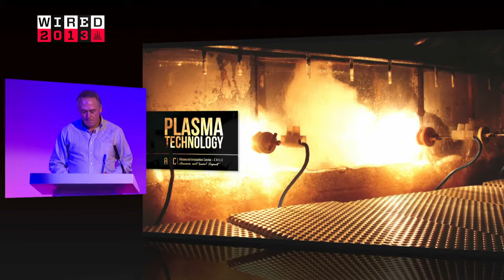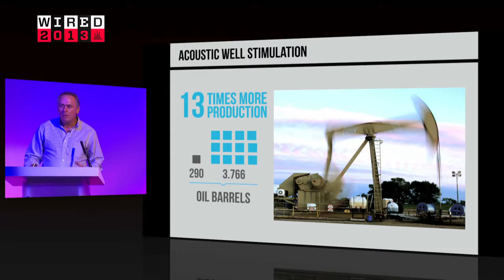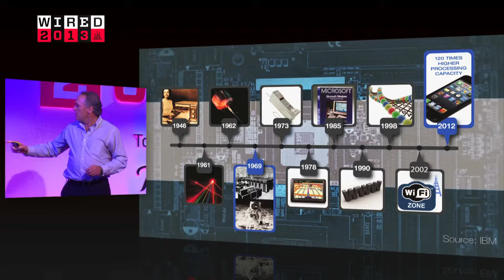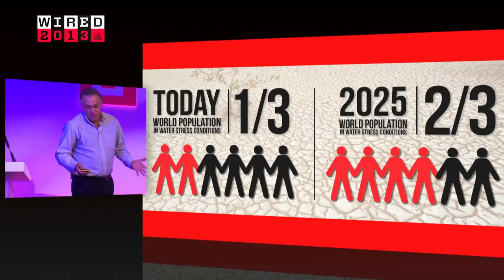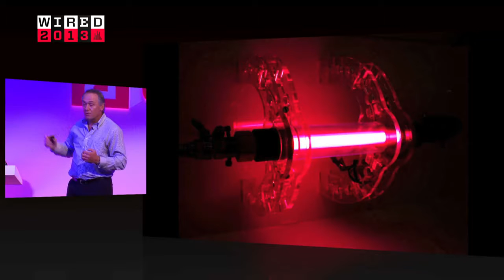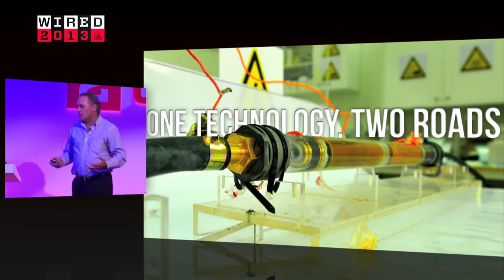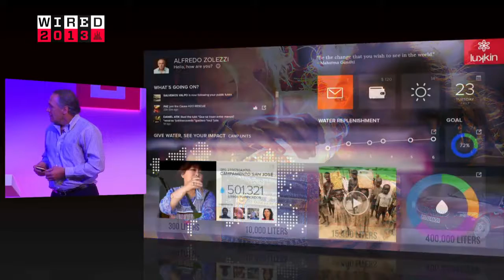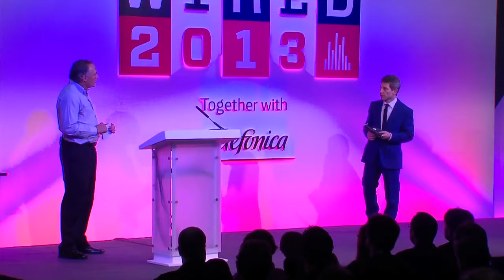Alfredo Zolezzi: How Water Purification Technology Is Saving Lives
Alfredo Zolezzi, founder and CIO of the Advanced Innovation Center in Chile, discusses how a plasma water purifying system is saving lives Wired Talks conference 2013.

Alfredo Zolezzi: how a plasma water purifying system is saving lives
Full WIRED 2013 talk

Alfredo Zolezzi briefly seemed to be scolding the room when he lamented the waste of great technology and brilliant minds. Pointing to the 2.5 billion people worldwide with no access to clean water, he asked: what good is innovation if we still have a child dying every 20 seconds from microbes in drinking water?

Plenty, he went on to argue. Zolezzi, an industrial designer from Chile, is a passionate believer in the simple solutions technology can offer the world. As part of the Hack Your Senses session, he presented a tantalisingly simple solution to an apparently insurmountable problem – a small, low-cost, energy-efficient system to remove all viruses and bacteria from unclean water.

His plasma water-purifying system works by compressing contaminated water, then feeding it into a chamber where a quick change in pressure and exposure to an electrical field converts it into plasma, a state similar to gas. In the plasma state, the water is ionised – killing, he said, 100 per cent of the microbes it carried.

“We can purify 35 litres of water in just five minutes – using the same amount of energy that it takes to run a light bulb,” Zolezzi said with a touch of pride. He mounted a renegade unlicensed trial in a Chilean slum, he explained with a mischievous grin, and attracted funding from the Avina Foundation to distribute an open-source version.

“It’s a new business model,” he explained as slides showed how many litres of water it takes to make a typical bottle of beer (300), and a pair of jeans (10,000). “Activate demand where there is no buying power…”